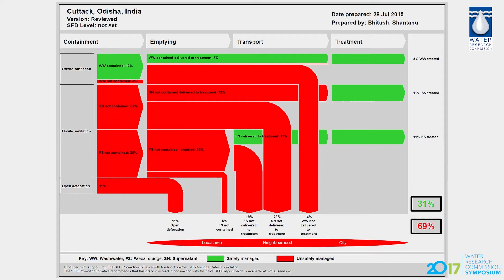Climate Change: Sunita Narain on Adaptation to the new normal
Sunita Narain's video-speech at the Water Research Commission Symposium 2017, in Boksburg,  South Africa.  She talks about the importance of water management and sanitation in the wake of unpredictable and extreme climatic events.